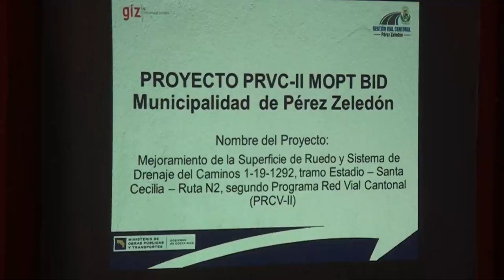Vecinos de Santa Cecilia conocieron sobre el proyecto de asfaltado